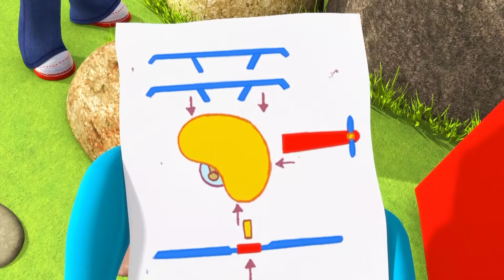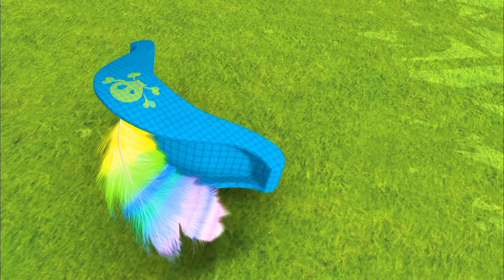دنيا روزي | حلقات كاملة | الرسوم المتحركة العربية للأطفال | Spacetoon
يتعلم رومبا كيفية مشاركة ألعابه مع أصدقائه - أفضل الرسوم المتحركة للأطفال